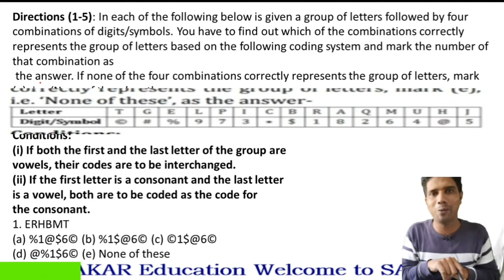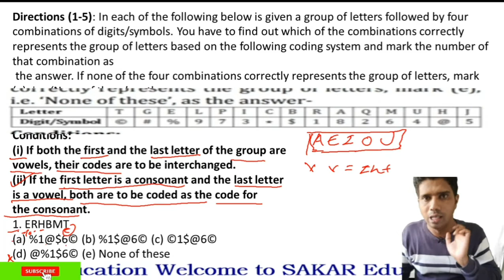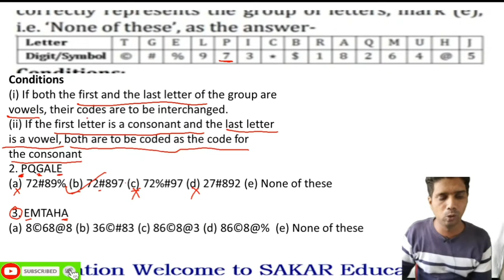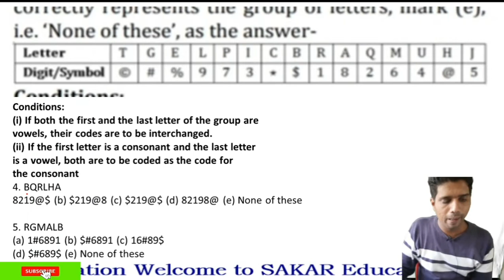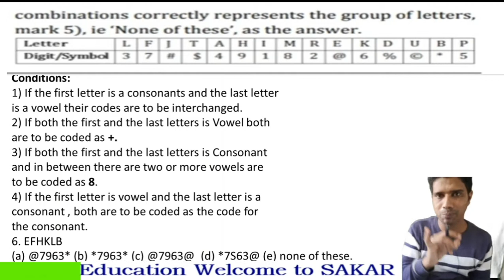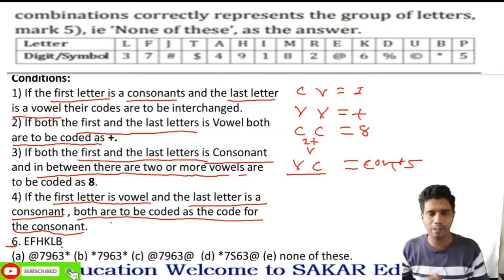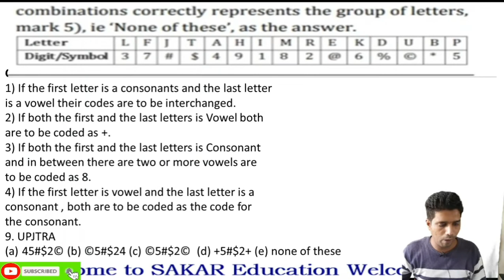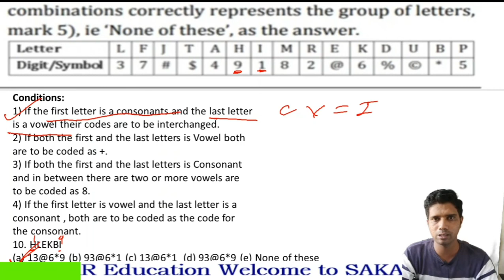Conditional Coding -Decoding Part- 5/ For IBPS PO /Clerk/So/ SBI/RBI/SSC/RRB EXAM Bankexam2020#